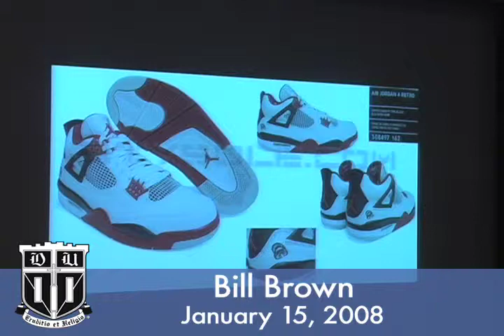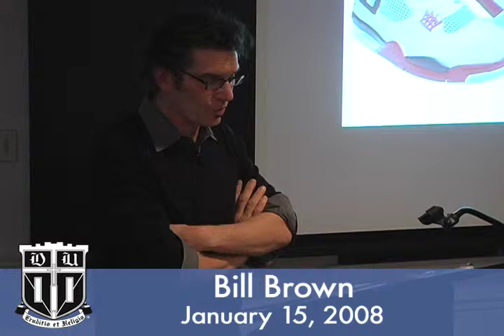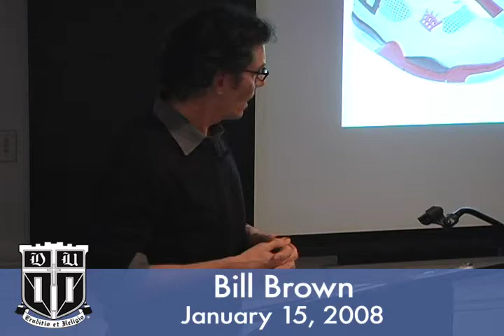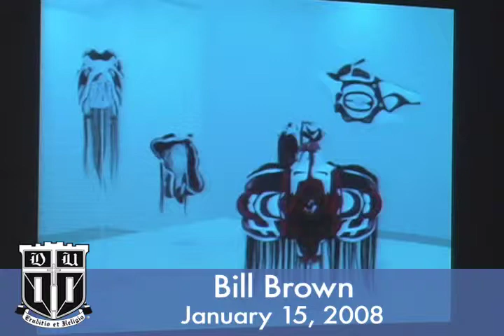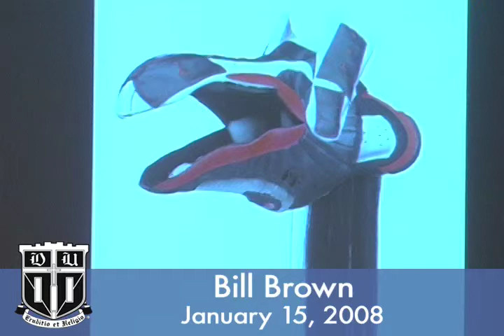W@TC: Bill Brown 1-15-08 "Objects, Others, and US"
Bill Brown lectures at the Franklin Humanities Institute.